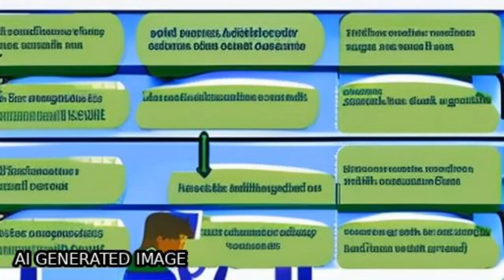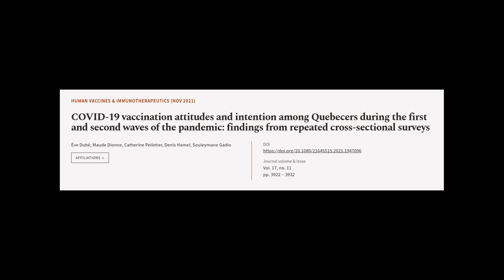COVID-19 vaccination attitudes and intention among Quebecers during the first and sec... | RTCL.TV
### Keywords ###

### Article Attribution ###
Title: COVID-19 vaccination attitudes and intention among Quebecers during the first and second waves of the pandemic: findings from repeated cross-sectional surveys
Authors: Ève Dubé, Maude Dionne, Catherine Pelletier, Denis Hamel ,and Souleymane Gadio

### Video Timestamps ###
0:00:00 - Summary
0:01:25 - Title
0:01:30 - Tail
0:01:34 - End